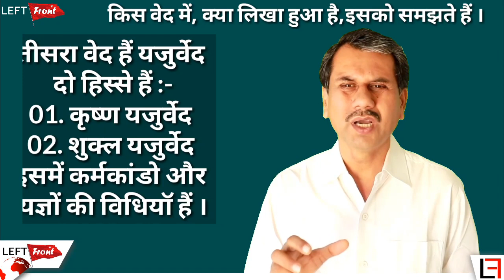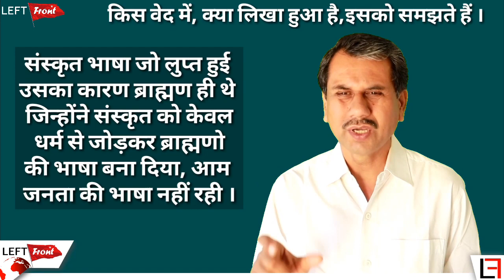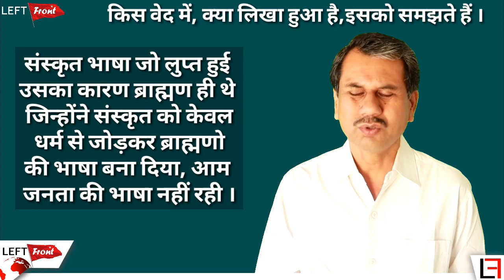Part -11 Philosophy दर्शन, वेदो और ब्राह्मण ग्रंथो में क्या लिखा हुआ है ? जरूर सुने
साथियों
इस फोल्डर के अंदर, ये सारे विडियो Philosophy दर्शन सीरीज के हैं, जिसको खोलकर आप सारे विडियो सुन सकते हैं, ये महत्वपूर्ण जानकारी सुन सकते हैं, आपने जीवन में परिवर्तन लाने के लिए, मूल और तार्किक रूप से जानकारी बहुत ही जरूरी हैं इस लिए इस सीरीज के सारे विडियो सुने ।